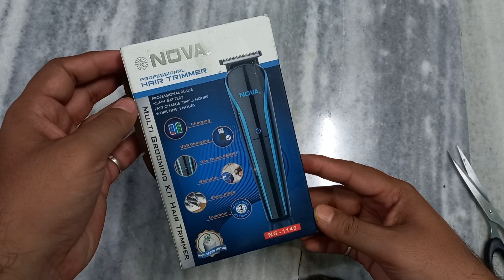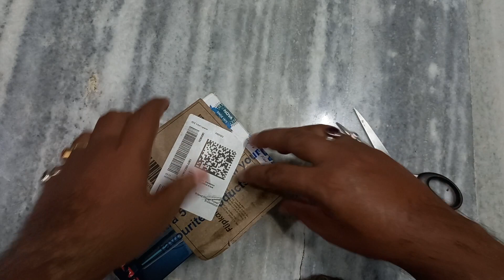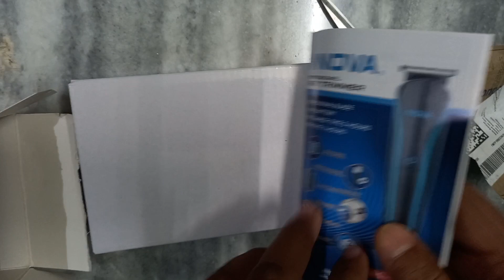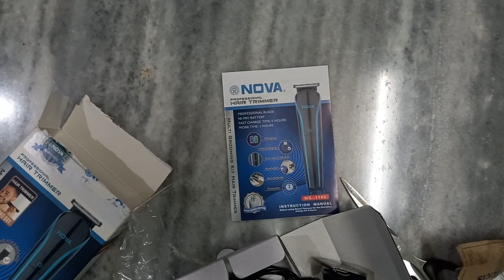Nova 1145 Trimmer: Perfect for Trimming Beards, Mustaches, and Nose and Ear Hair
Nova 1145 Trimmer: The Versatile Trimmer for All Your Grooming Needs

The Nova 1145 trimmer is the perfect all-in-one grooming tool for men who want to maintain a well-groomed appearance. With its powerful linear motor, sharp stainless steel blades, and 9 length settings, this trimmer can handle a variety of tasks, from trimming beards and mustaches to tidying up nose and ear hair.
Key Features:
• Cordless and rechargeable for convenient use anywhere
• 60-minute runtime for long-lasting performance
• Quick charge feature for a quick boost of power when you need it
• 9 length settings for precise trimming
• Stainless steel blades for a smooth, close cut
• Precision trimmer for detailed work
• Nose and ear trimmer for unwanted hair
• Sleek, ergonomic design for comfortable use
Benefits:
• Achieve professional-looking results at home
• Save money on expensive salon visits
• Groom your beard, mustache,nose and ear hair with ease
• Enjoy a long-lasting, powerful trimmer
• Feel confident in your well-groomed appearance
Additional Features:
• USB charging for easy charging on the go
• Travel-friendly size for convenient portability
• Easy-to-clean design for hassle-free maintenance
Overall, the Nova 1145 trimmer is an excellent choice for men who want a versatile, high-quality trimmer that can handle all of their grooming needs.